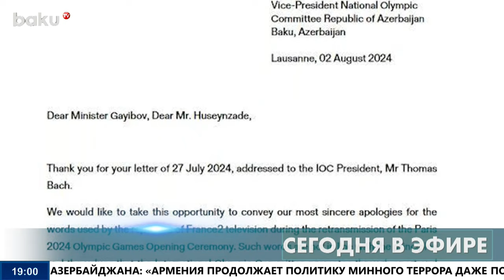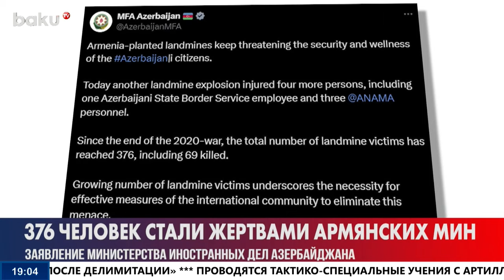МОК принёс извинения за высказывания журналиста France-2